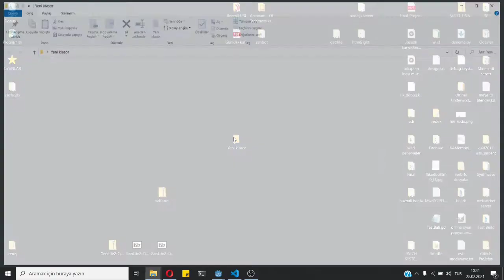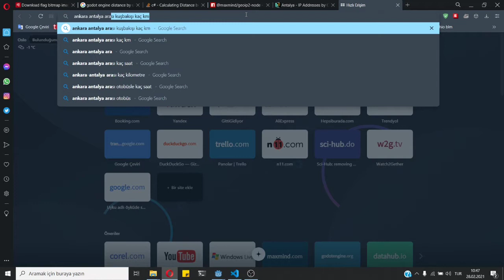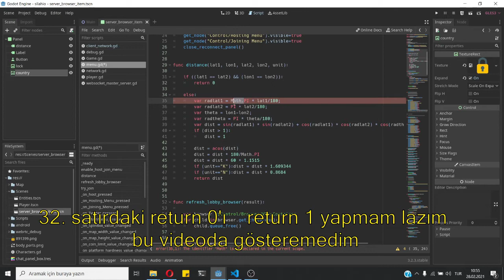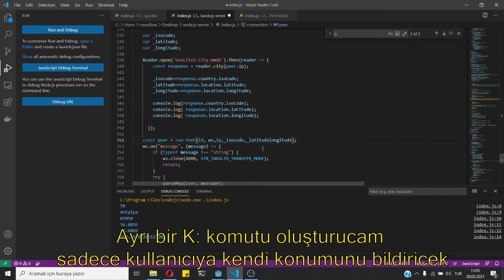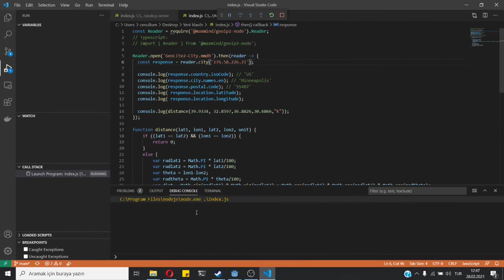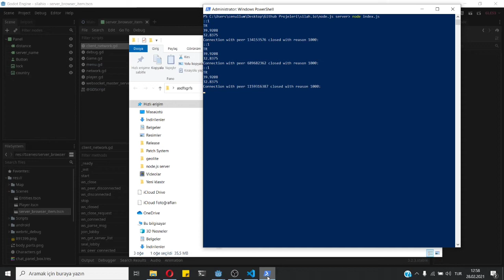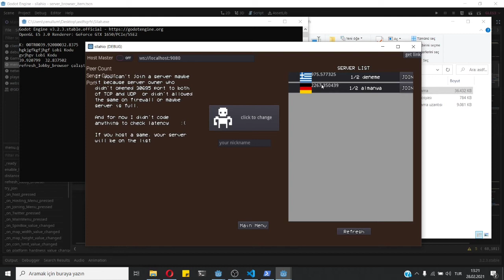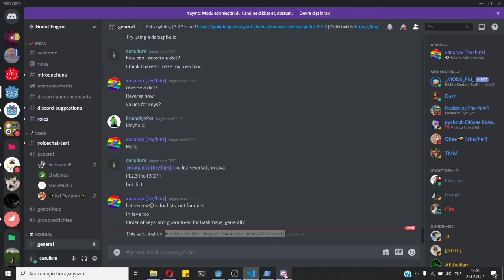Lobinin Hangi Ülkede Olduğu ve Oraya Olan Uzaklık - Online Oyun Yapıyorum #11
Bu videoda ip adresinden konumu bulmaya yarayan bir database kurdum. Node.js üzerinden Maxmind'ı kullanarak lobinin enlem boylamını ve hangi ülkeyse kodunu client'a atıyorum ve client o ülkenin bayrağını ve o ülkeye olan uzaklığını kendisi hesaplayıp server browser'da gösteriyor.

Kurulum komutları

npm init
npm install @maxmind/geoip2-node